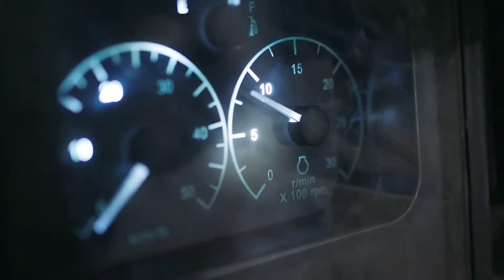SEM Brand Video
Check out the latest brand video for SEM, a Caterpillar brand.